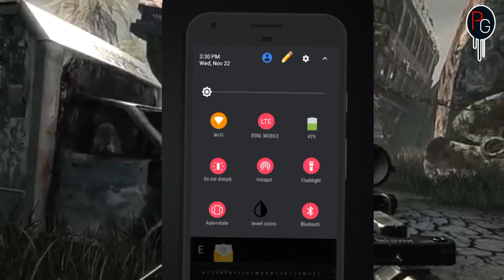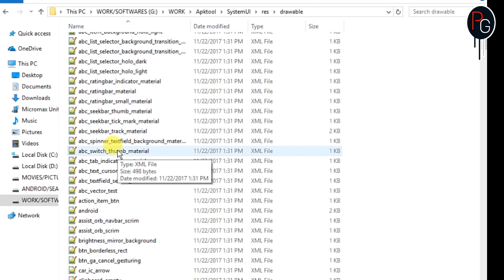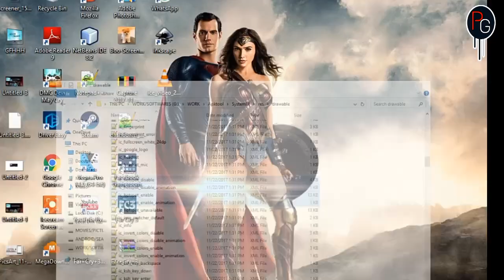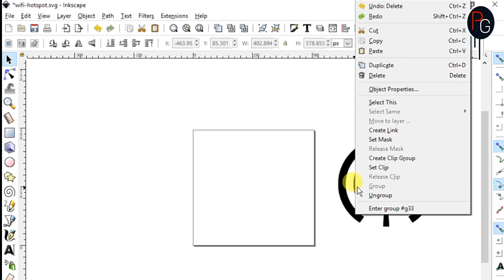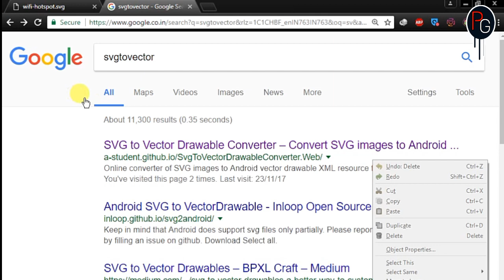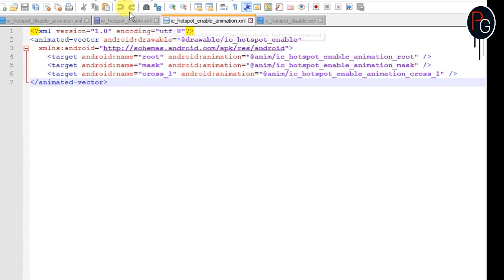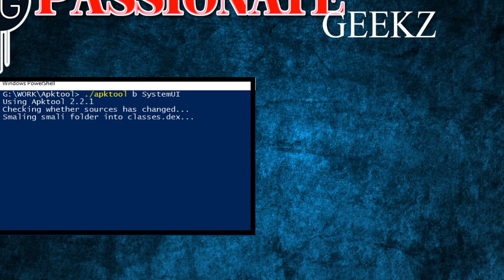NO ROOT*How To Change Android Nougat/Oreo Quick Settings[Notification Panel] Icons!!